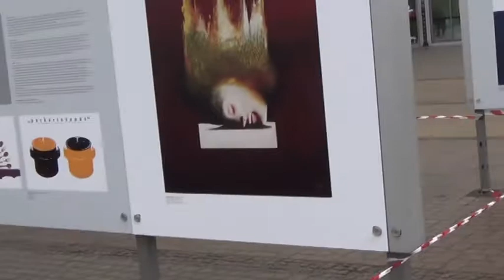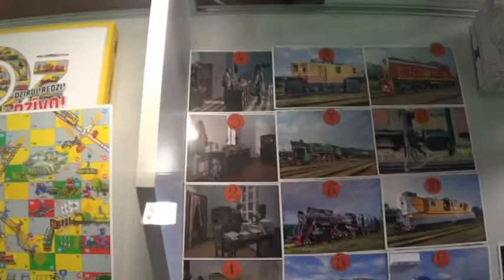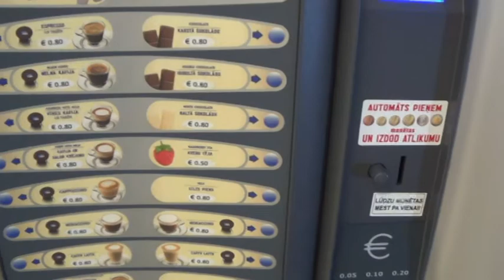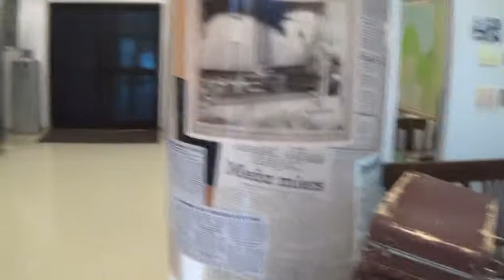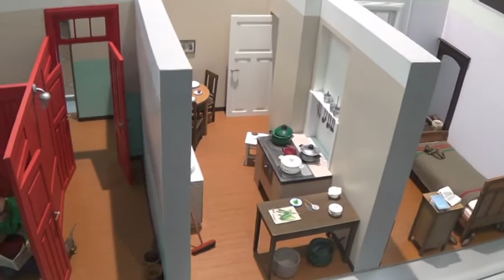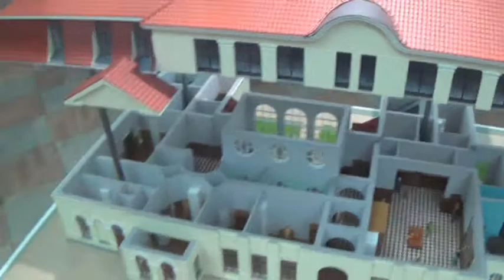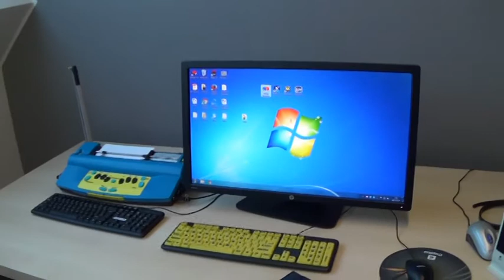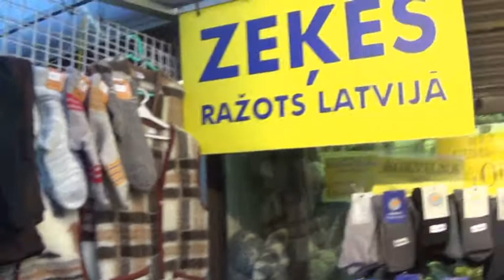133. Обзор желзно дорожнного музея+ Центральный рынок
В этом видео ролике мы с вами пойдем последний раз в этом году. В Латвийский музей и посмотрим. Как же железная дорога в Латвии развивалась и какие были раньше в советское время сделаны поезда. Походим с вами по центральному рынку с вами посмотрим какие все таки там товары продаются в общем будет очень весело с вами.